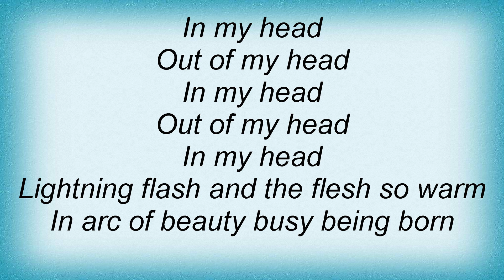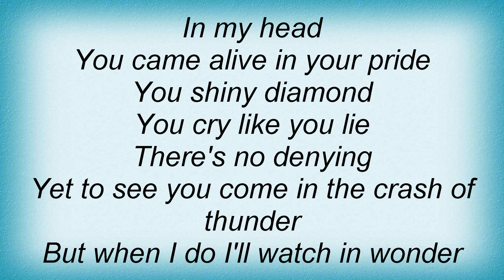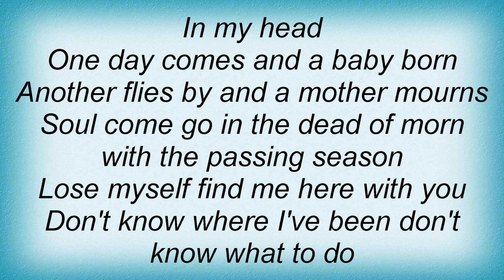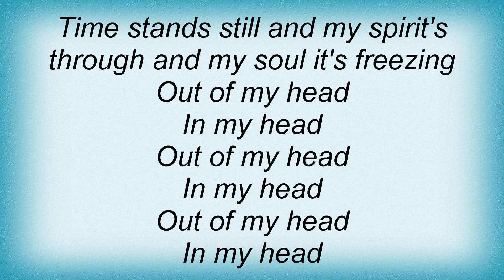Faith Hill - Wicked Lyrics